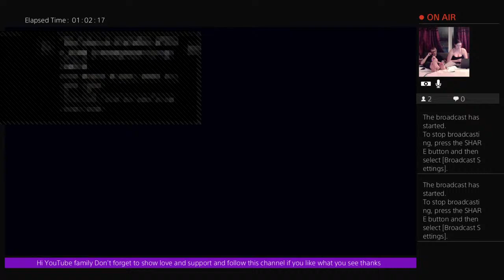Donna louise ryan hi YouTube family lets play Titanfall 2 part 4